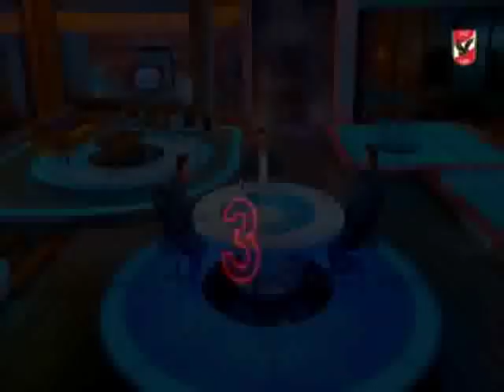حلقة الاهلى الليلة 30-1-2019